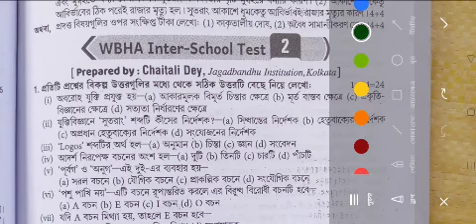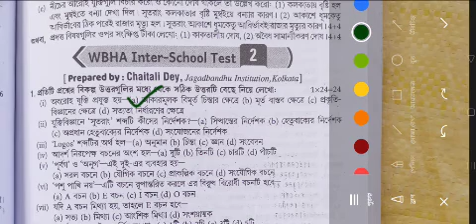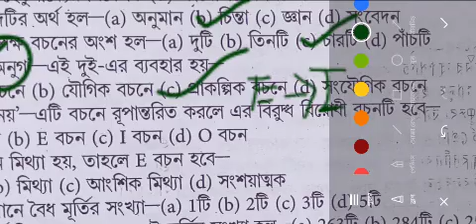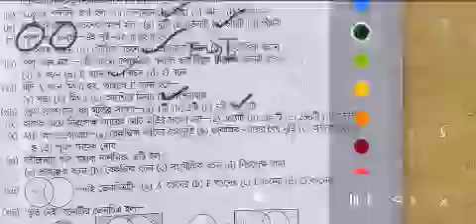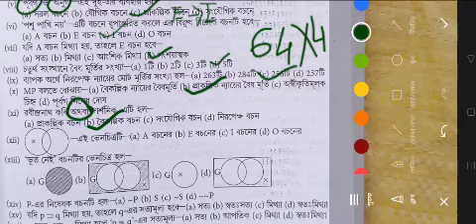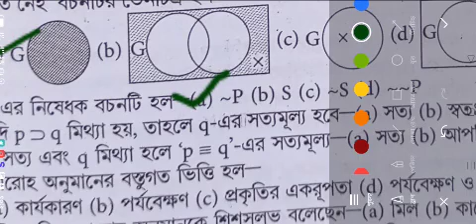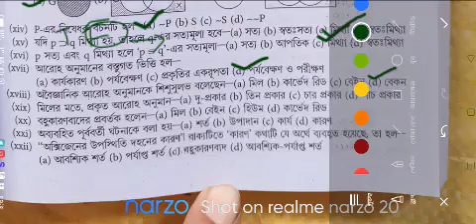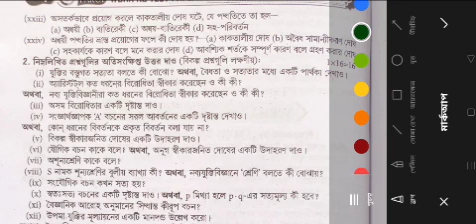WBHA Test paper / Philosophy/ model question 2